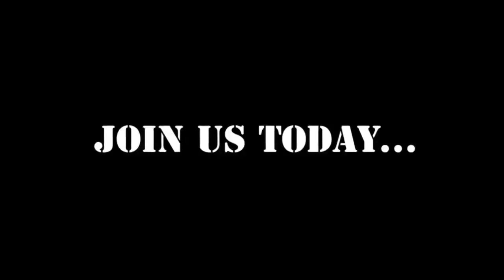ARMA 3 506th IRRU Op TStorm Task Force Charlie 04-18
Task Force Charlie assaults Camp 523 in an attempt at rescuing the captured Ambassador David Bryant.

My System Specs:
Intel i7-6700K Quad-Core Processor
NVidia GTX 980 Ti 6GB
500GB Samsung Pro SSD
16 GB DDR4 3000 Ram